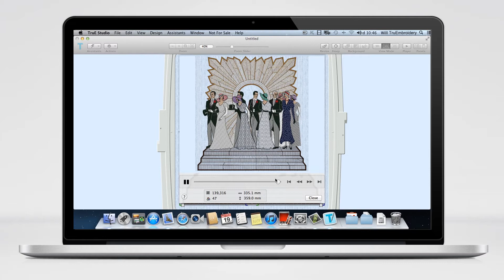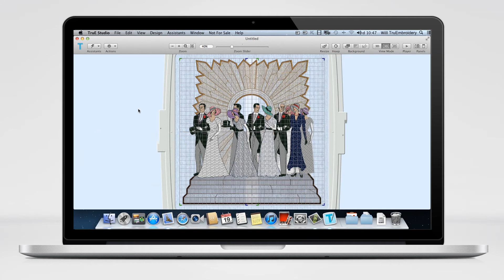Wedding Guests - Created with TruE™ Create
This stunning design shows numerous specialty fills, together with the use of colored silk appliqué to enhance the embroidery.